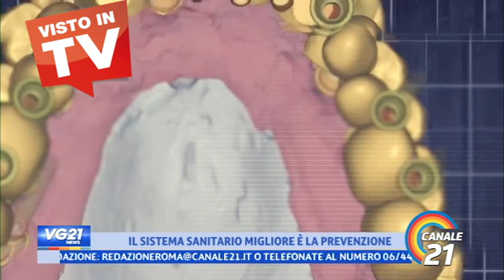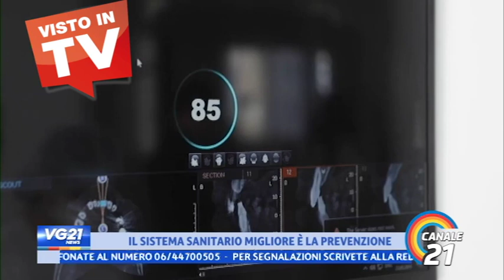Intervista Dr Palmas: Impianti dentali nel sistema sanitario nazionale.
Dr Palmas in questa intervista spiega l'uso degli impainti dentali e delle cure odontoiatriche nel sistema sanitario nazionale.